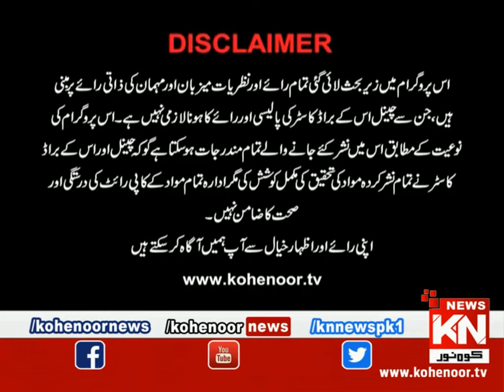Good Morning With Dr Ejaz Waris 04 March 2021 | Kohenoor News Pakistan